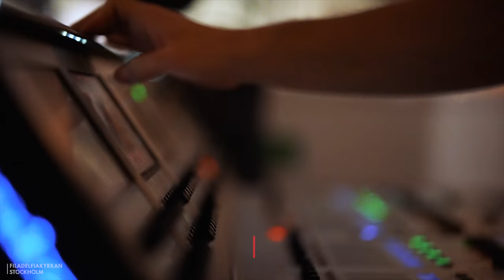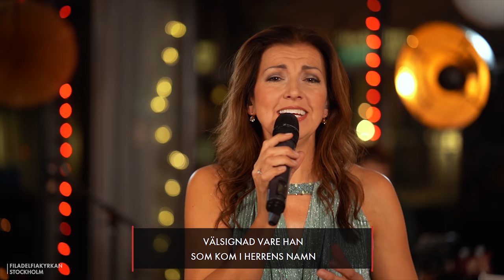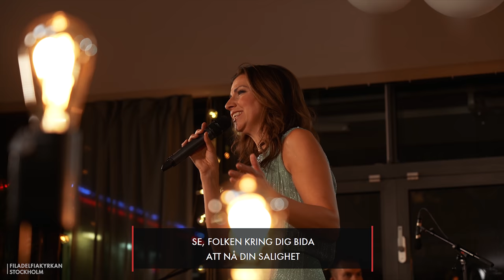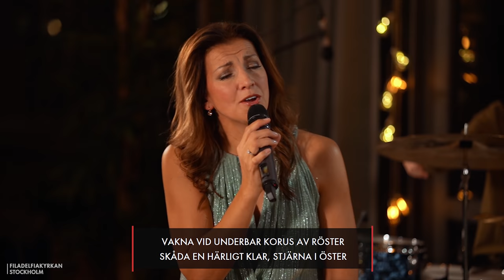Allsång på Rörstrand - Julkonsert med Sonja Aldén & Putte Nelsson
Julspecial med Allsång på Rörstrand. Sonja Alden framför sina mest älskvärda jullåtar med Putte Nelsson vid pianot. Dessutom blir det gospel med Evelina Gard och en högtidlig avslutning där Manfred Hulebos Psalmkvartett sjunger O Helga Natt.

Julkonserten är förinspelades i slutet av oktober.

00:00 Intro
00:35 Gå, Sion, din konung att möta - Ellen Wingård
03:20 Bereden väg för Herran - Sonja Aldén
07:31 Intervju med Sonja Aldén
10:45 För att du finns
13:28 Du är allt
17:28 Jul, jul, strålande jul
21:33 Gläns över sjö och strand
24:45 Bred dina vida vingar
28:20 Felix Engström läser Julevangeliet
31:47 Lena Tellebo talar
34:00 One touch from the king - Evelina Gard
37:50 Tack för ikväll - Lena Tellebo & Anna-Lena Johansson
39:14 O Helga Natt - Eriks Psalmkvartett